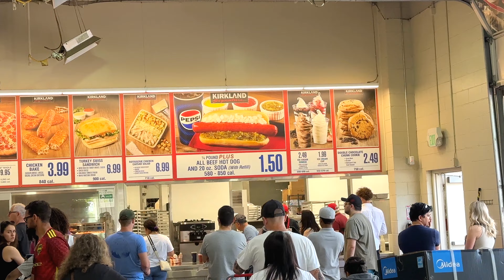Parents ne finally USA ki flight mai boarding karli || India vs Pakistan T20 || Indians in USA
Vlog 307: Parents ne finally USA ki flight mai boarding karli || India vs Pakistan T20 || Indians in USA

Here is the link to the Portable stroller fan with tripod: